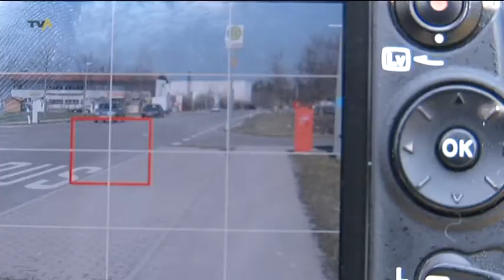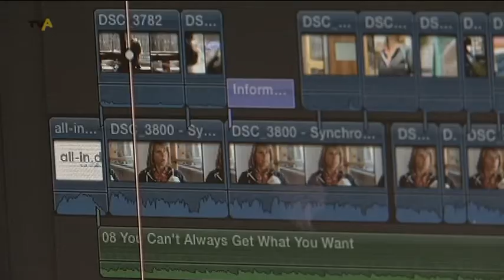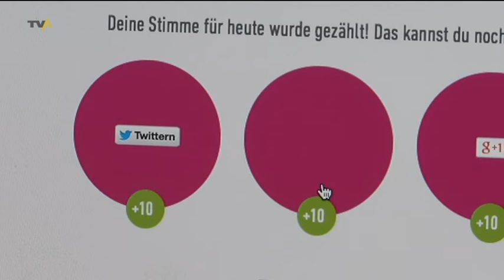Ein Oscar fürs Allgäu -- Internetvideos von all-in.de beim Deutschen Webvideopreis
Internet | Die Internetplattform der Allgäuer Zeitung „all-in.de", lebt nicht nur von Texten und Fotos. Die „Onliner" setzen auch auf bewegte Bilder. Überhaupt bekommen Internetvideos immer mehr Bedeutung und es werden sogar Preise für gute Videos verliehen. Der renommierteste ist der Deutsche Web-Videopreis. Der wird am 24. Mai in Düsseldorf verliehen und vier Videos der all-in.de Redaktion sind mit dabei. - von Boris Weltermann